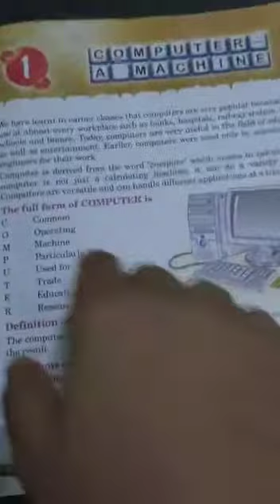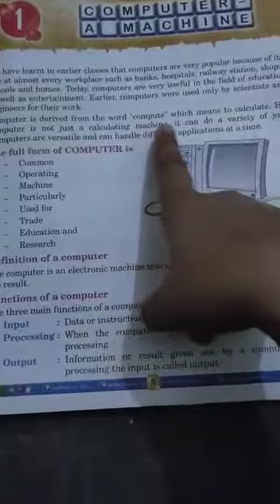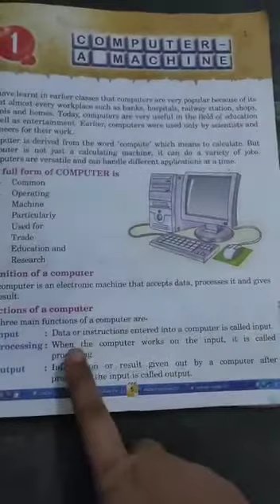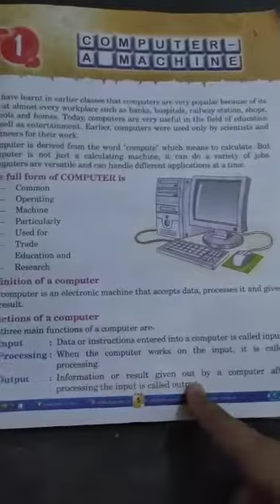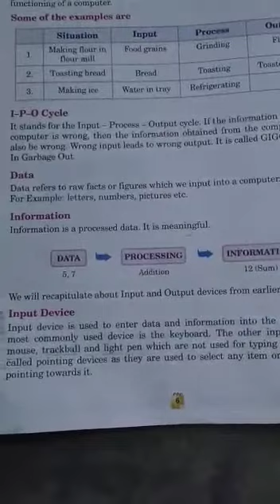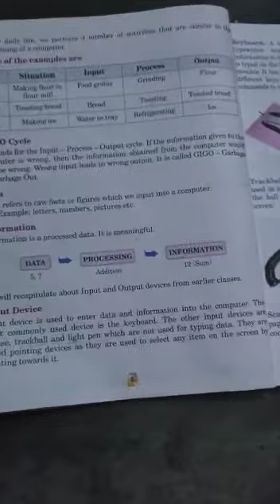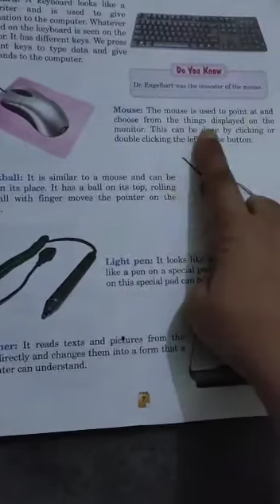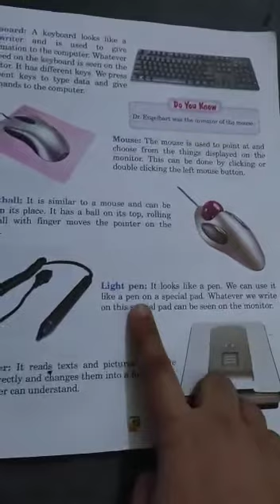Class 5 Computer Lesson 1 Part 1